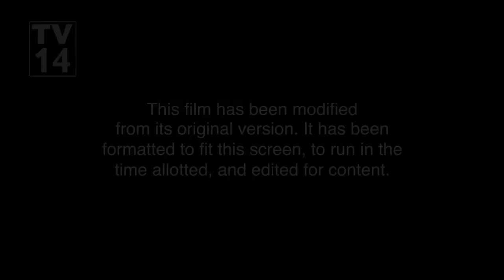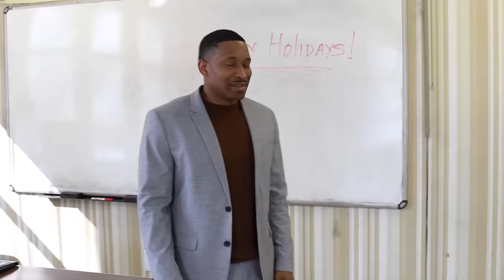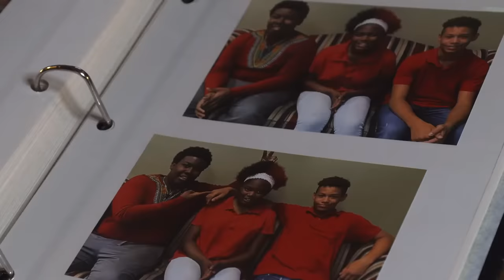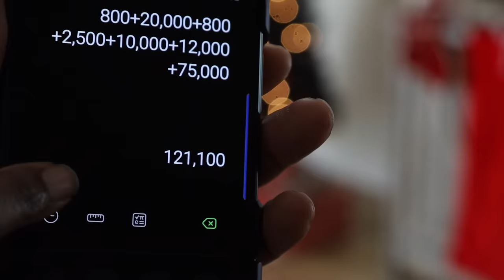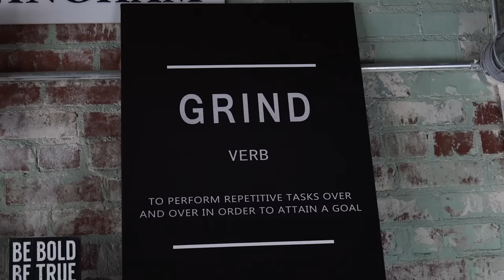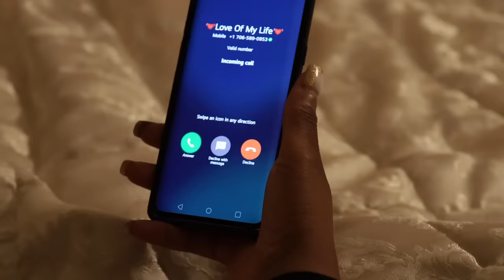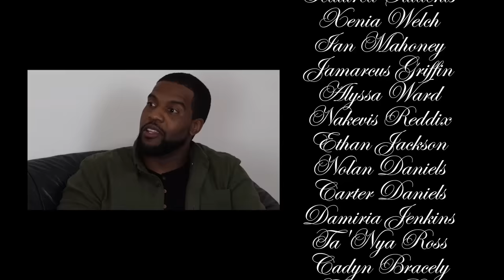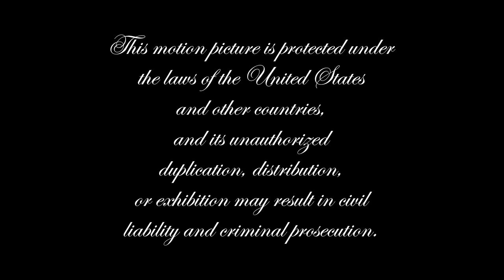For The Love of Christmas | Friends, Foes, and Misletoe | Full, Free Movie | Holiday, Comedy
Rashad is faced with the pressures of making a career choice and getting married all before Christmas day. His friend Faye is faced with the difficult dilemma that Lauren, Rashad's fiancee, and her intentions are not what they appear to be.

*This film has been modified from its original version. It has been formatted to fit the screen, to run in the time allotted, and edited for content.